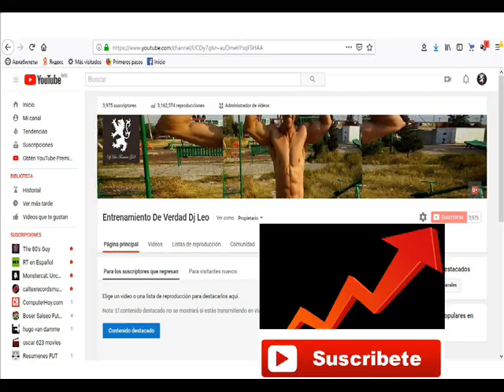Mireille Mathieu - Un Monde Avec Toi (The World We Knew) 1967. (French Version).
Mireille Mathieu ‎– La Dernière Valse / Un Monde Avec Toi
Sello:Barclay ‎– M 25.001, Barclay ‎– M 25001
Formato:Vinyl, 7", 45 RPM, Single
País:France
Fecha:1967
Género:Pop
Estilo:Chanson